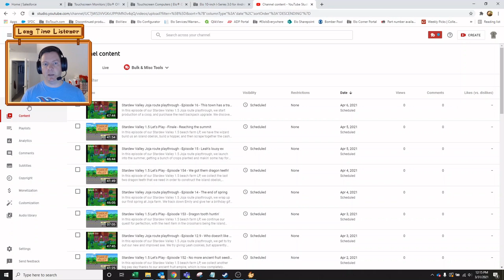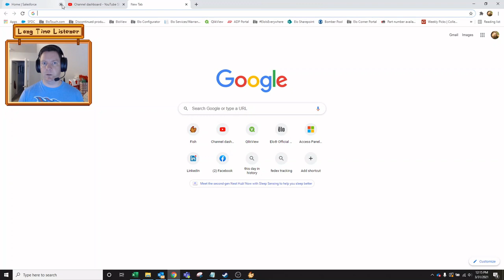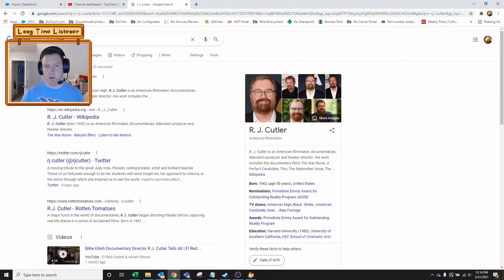Stardew Valley Joja route playthrough - Episode 18 - A big blue teddy bear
In this episode of our Stardew Valley 1.5 Joja route playthrough, we get our blueberries planted and purchase some corn to sow next.  We also do a bunch of fishing and acquire a really big blue teddy bear.